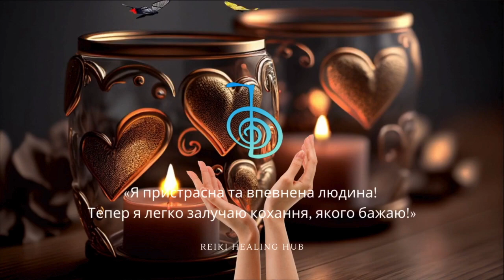Reiki ♥️🌹♥️ Тепер я легко залучаю кохання, якого бажаю! reiki healing love #111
Welcome to Reiki Healing Hub, your sanctuary for holistic healing and spiritual growth through the transformative practice of Reiki. Step into a realm of positive energy and inner harmony as we delve into the ancient art of Reiki, offering guidance, insights, and practical techniques to nourish your body, mind, and soul.

At Reiki Healing Hub, we're dedicated to sharing the profound healing potential of Reiki with you. Each video is crafted with care to provide you with healing to alleviate stress, promote relaxation, and enhance your overall well-being.

Join us as we explore the limitless possibilities of Reiki healing and cultivate a sense of balance, peace, and empowerment in your life.

About Reiki self-healing sessions:

Reiki self-healing sessions offer a sacred space for individuals to embark on a profound journey of inner exploration and renewal. Within the gentle embrace of Reiki energy, participants are invited to release stagnant emotions, quiet the chatter of the mind, and reconnect with their innate sense of wholeness and well-being.

These sessions serve as a sanctuary where one can tap into the limitless reservoir of healing energy that flows through each of us, fostering a deep sense of relaxation, balance, and harmony.

Through mindful intention and gentle touch, Reiki practitioners guide participants to access their body's innate wisdom, allowing for the dissolution of energetic blockages and the cultivation of a state of profound peace and inner resilience.

With each session, individuals are empowered to embark on a transformative journey of self-discovery, embracing the radiant potential that lies within.

A few words about the Reiki Symbol Cho Ku Rei:

The Reiki symbol Cho Ku Rei, often referred to as the power symbol, serves as a potent tool for self-healing and empowerment. Its essence lies in channeling and amplifying universal life force energy, allowing practitioners to harness its healing properties for their own benefit.

When invoked, Cho Ku Rei acts as a conduit, directing healing energy to areas of imbalance within the body, mind, and spirit. Its dynamic energy clears blockages, dissolves negative patterns, and restores equilibrium, fostering a sense of vitality and renewal.

Through the focused intention and activation of Cho Ku Rei, individuals can tap into their innate healing potential, cultivating a deeper connection to their inner wisdom and resilience. As we embrace the transformative power of Cho Ku Rei, we unlock the pathway to holistic well-being, empowering ourselves to heal, thrive, and radiate with vitality from within.

The Reiki Healing Hub team 🌟